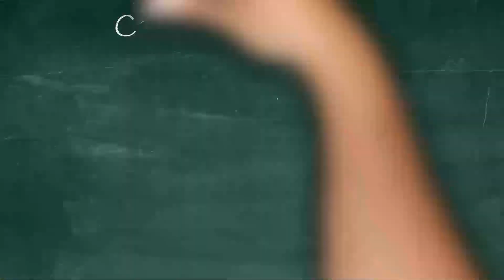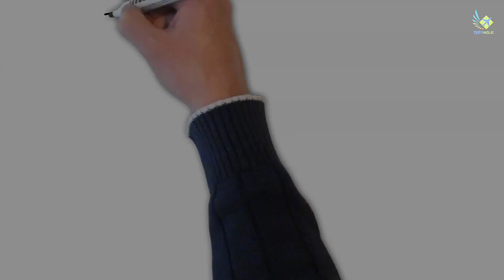This Was Not an Easy Trek to Reach Cherrapunji‎, David Scott Trail Trekking - Meghalaya Travel Vlog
We trekked near about 5-6 hours through the David Scott Trail & the distance was near about 16-20KM.
And, after this long trek, we reached Sohra City in Cherrapunjee.
During this trekking, I gathered a lot of experience which you can watch in my Video.
David Scott Trail is one of the best trips, I've ever completed.